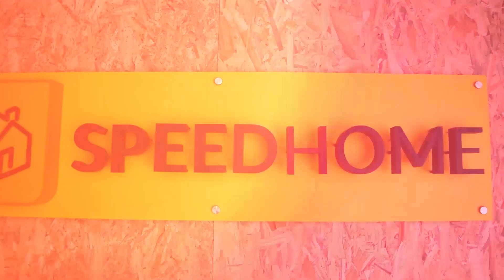SPEEDHOME's Property Seminar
SPEEDHOME is the Safest End-to-End Property Platform that allows you to rent out your property 5x faster with 20x better protection than deposit!

Join our next seminar and get to learn a lot of beneficial property  insights from us!

Check out our Facebook page and stay updated on our next event right now!